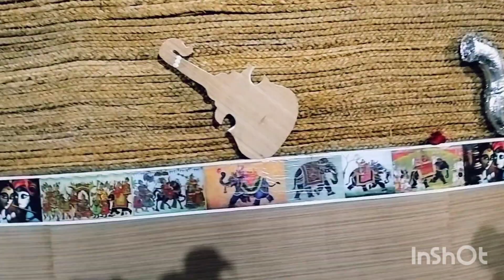Ranchi Pandal Vlog |Dashara Pandal RanchiPandal DurgaPuja Pandal